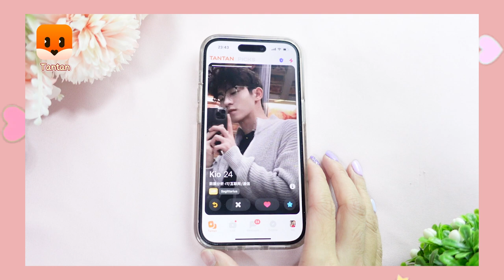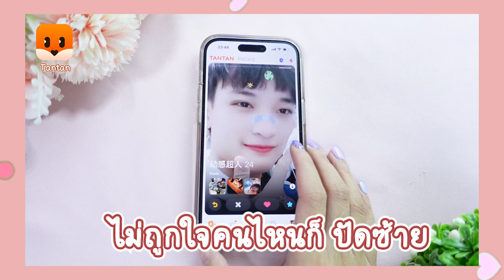สุ่มคุยหนุ่มจีน หนุ่มออกตัวแรง VS สายแบ๊ดสำเนียงเซ็กซี่ กรี๊ดดดด | PetchZ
ขอบคุณ Tantan ที่สานฝัน เสียงเขาเซ็กซี่มากกกก กรี๊ดดดด 😆💘💘

ทุกคนชอบให้อีกฝ่ายเข้าหาแบบไหนมากกว่ากัน ระหว่าง พูดตรงๆ สายเดินเกมเร็ว แบบคน1  หรือ  ค่อยๆคุย ค่อยๆเต๊าะ แบบคน2🙌🏻

ดาวน์โหลดได้ที่ลิ้งก์นี้เลยน้าา :